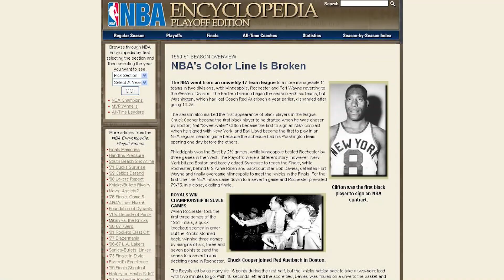Black History Month Tribute | Harlem Globetrotters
Black History Month has significant meaning for our organization. We've had a number of influential Harlem Globetrotters who have changed the game of basketball completely from Nat Sweetwater Clifton integrating the NBA in 1950 to players such as Marques Haynes and Meadowlark Lemon impacting the style of play. We honor several Globetrotter Legends in this video tribute who broke down racial barriers and opened the door for so many to pursue professional basketball dreams.

Want to join an awesome community and provide your opinion on exclusive sports video content? Sign up to be a part of Whistle Sports Elite